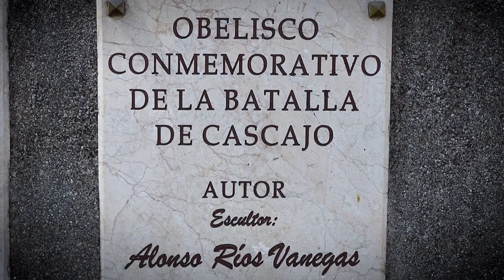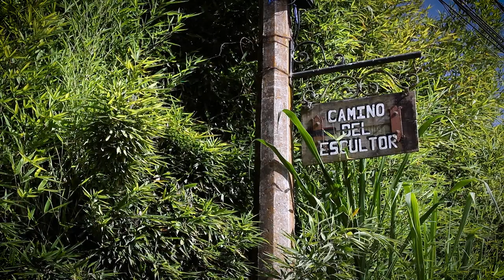Arte y Memoria [Capítulo 1] Telemedellín